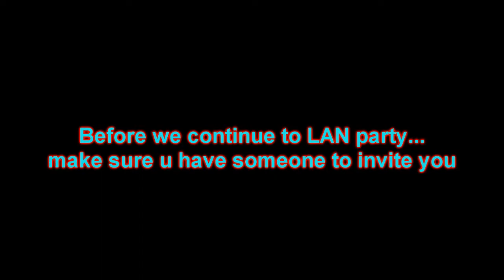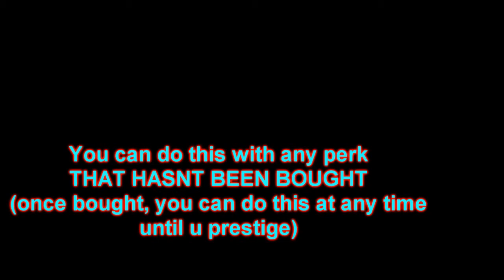Black Ops Pro Perk Glitch Tut..*PATCHED*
Black ops Pro perk Glitch never Will you Have to Finish your Challenges to Get pro Perks , All credit goes visit his channel